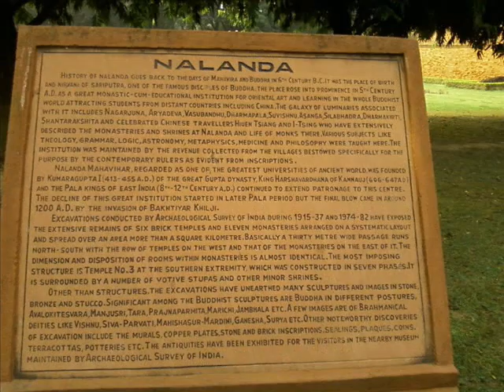nalanda viswavidhyalaya,bihar.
NALANDA EXCLUSIV VEDIO,FOR DETAILS CLIK VEDIO.